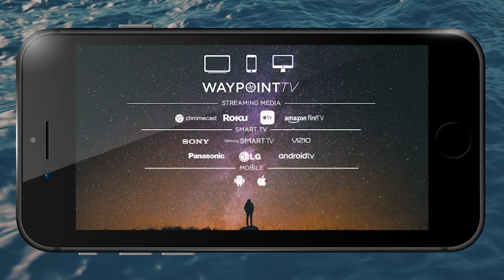WATCH AND UNCOVER THE TRUTH ABOUT OKLAHOMA CRAPPIE FISHING! 34-2023 SouthWEST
The air is crisp, fall is here! Join guest host Matt Pangrac for some fall crappie action on Lake Eufaula in Oklahoma! Stay up to date on fishing news!